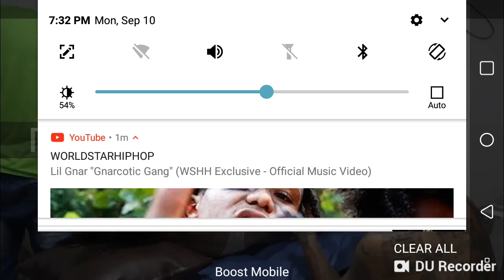Our people are bugged out